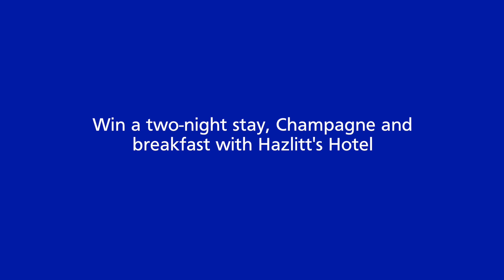Hazlitt’s Hotel - Priority Prize Draw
Get away for a stay at one of London’s best kept secrets - Win a two-night stay with champagne and breakfast included.